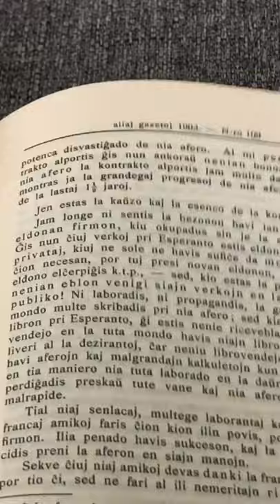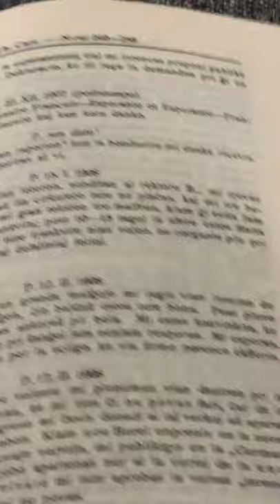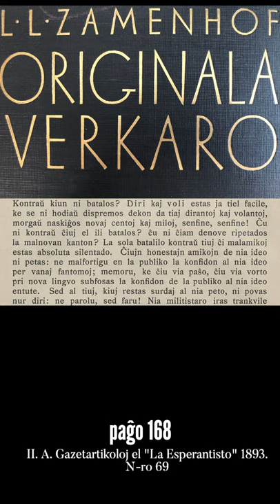Zamenhofa Medito 211 + Antaŭmedito 061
Kontraŭ kiu ni batalas? Ni ne estu donkiĥotoj, ni restu absolute silentaj kun vanaj fantomoj.